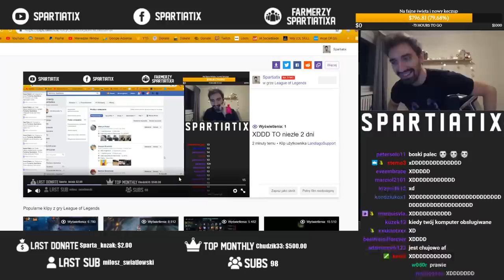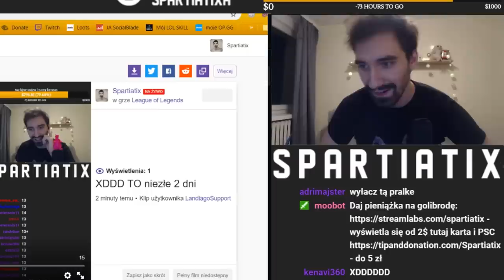BRAKOWAŁO MU TYLKO SZYBKOŚCI teraz jest Idealny 💣